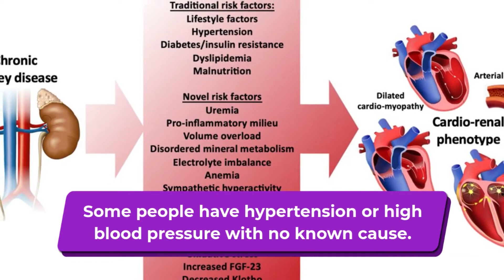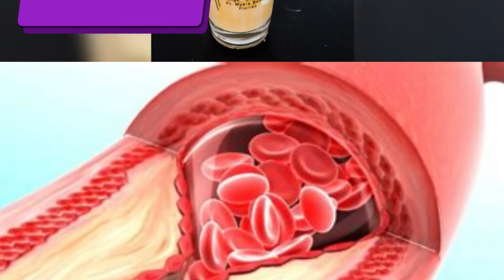What Causes High Blood Pressure?/ Hypertention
I try to present the video of choice for you, so that you can be more passionate and comfortable in enjoying this life. Happy watching and good health.
In this video we will share about hypertention or High Blood Pressure.
Blood pressure is the term used to describe the pressure exerted on the arterial walls as blood flows through them. This pressure is at its highest when the heart contracts and pumps blood through the arteries and is called the systolic pressure. Blood pressure is measured in millimetres of mercury (mm Hg) and a healthy systolic blood pressure reading is around 120 mm Hg. As the heart relaxes between two beats, the blood flows back through the veins into the heart and the pressure within the arteries falls. However, there is still some residual pressure in the arteries to prevent them from collapsing. This is called the diastolic pressure and it should measure around 80 mm Hg in a healthy individual. Blood pressure fluctuates throughout the day, rising on physical exertion or during stressful moments for example, when the heart may pump harder. Age also influences blood pressure, as the walls of the blood vessels become hard and lose some of their elasticity as a person ages, leading to increases in systolic and diastolic blood pressure.
hypertention blood pressure#mmHg#blood flow#age#heart relaxes